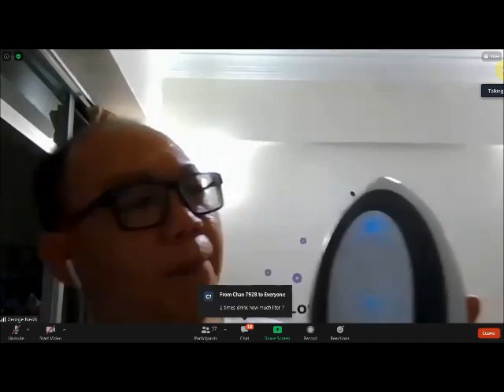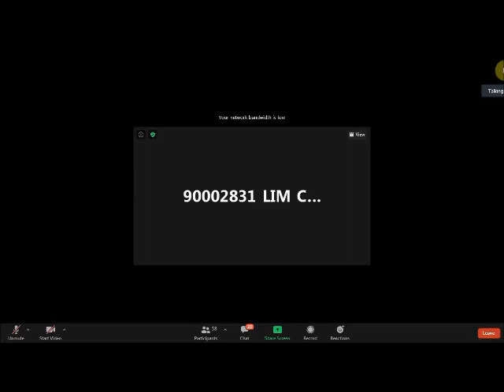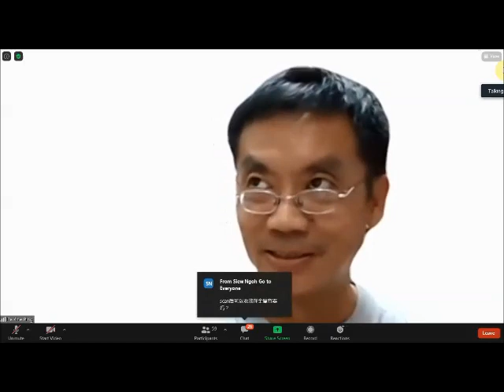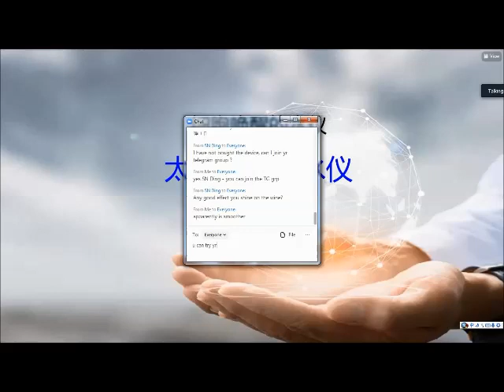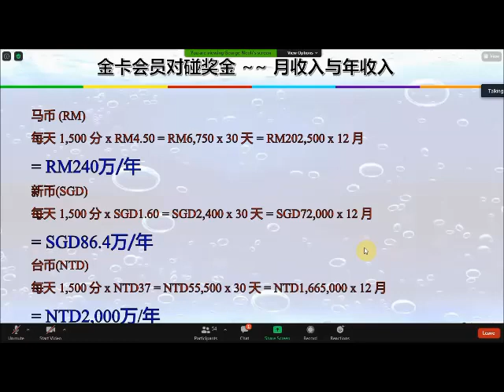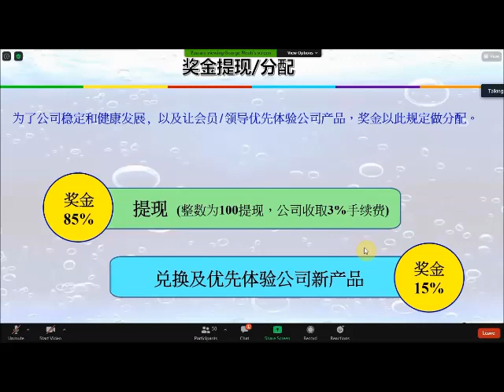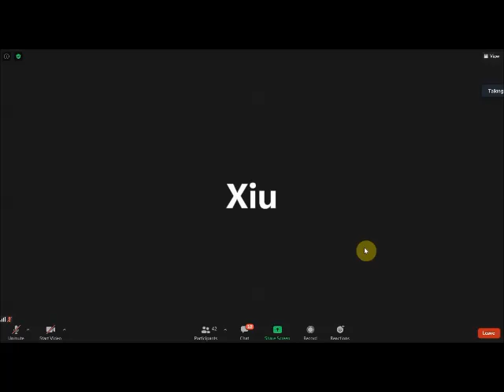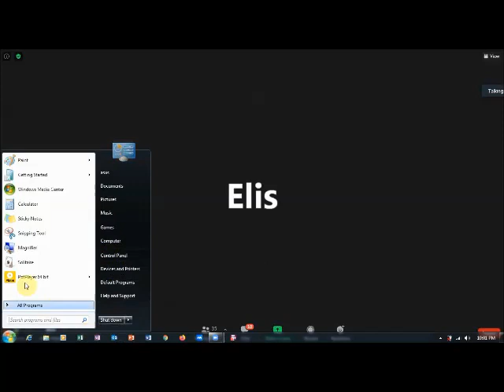(Mand )George 2 jan 2021- Q&A & marketing plan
video timeline -
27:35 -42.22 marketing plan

如果您想尝试太赫茲水，请联系我们安排 (视位置而定)
YOU HAVE TO DRINK IT TO FEEL FOR YOURSELF. 您必须自己喝才能感觉到。